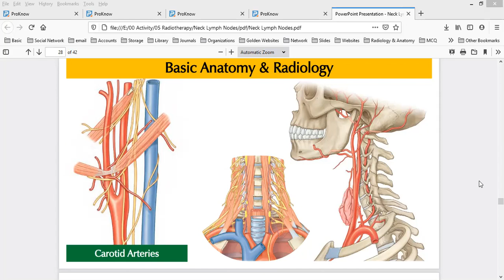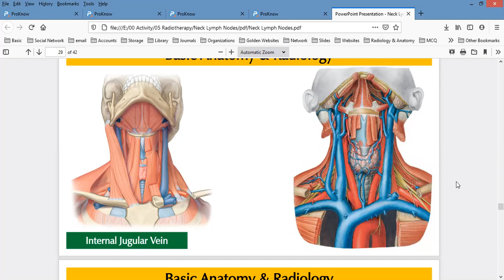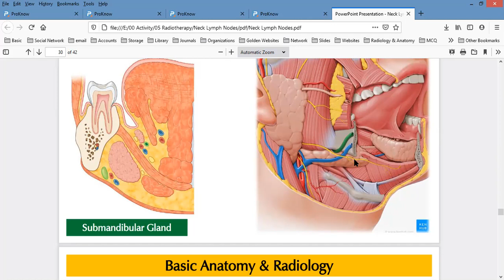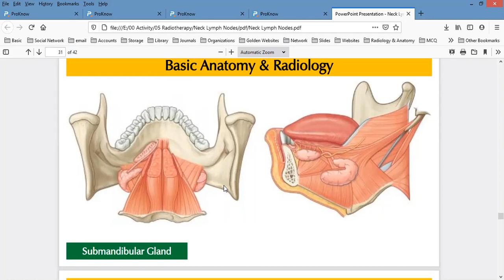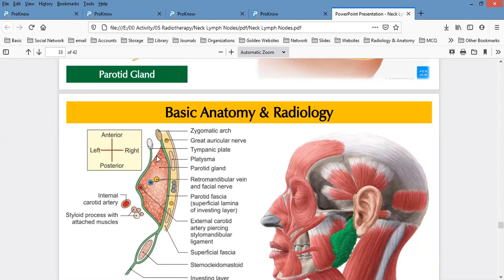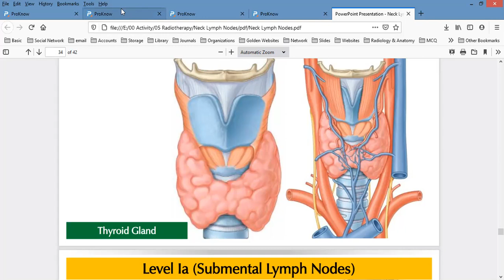Video 3 of 11 Neck Anatomy part III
H & N Cancer Contouring Workshops
Neck Lymph Nodes Delineation According to RTOG Guideline